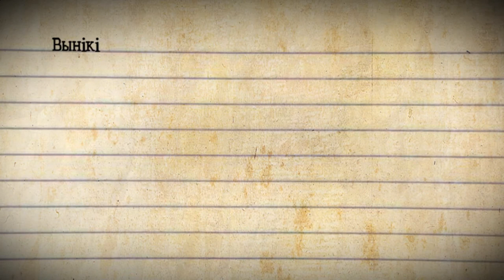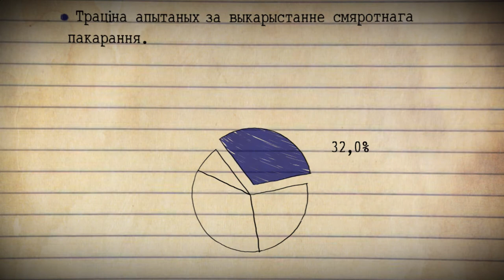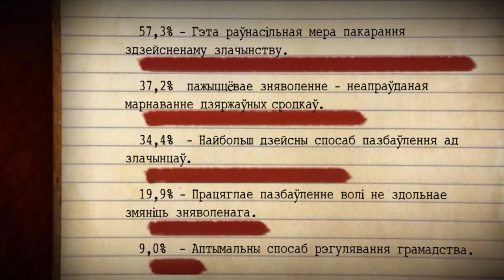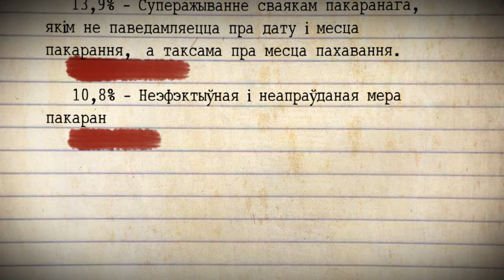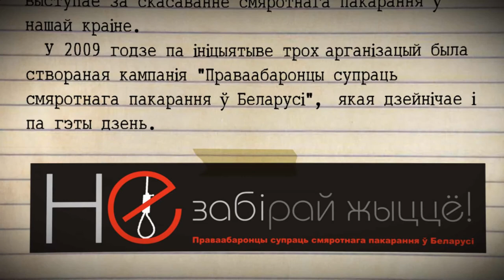Смяротнае пакаранне ў Беларусі. Статыстычнае апытанне ў відэа-інфаграфіцы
Беларусь - адзіная ў Еўропе і на постсавецкай прасторы краіна, дзе выкарыстоўваецца смяротнае пакаранне.
На дадзены момант, траціна грамадзян Беларусі выказваюцца за прымяненне гэтага віду пакарання. Аналагічная колькасць - супраць.
У вольным доступе няма поўных статыстычных дадзеных пра колькасць вынесеных і прыведзенных у выкананне прысудаў.
Такім чынам, не ўяўляецца магчымым бачыць поўную карціну таго, што адбываецца, і ацэньваць яе ў поўным аб'ёме.